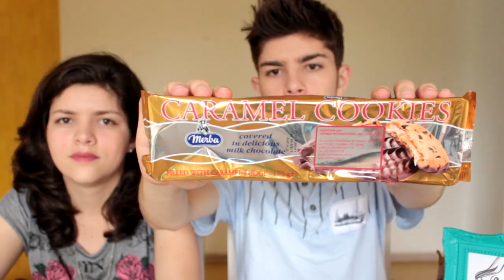Compras no bairro da Liberdade: Cookies Importados #2 | Testa pra Mim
Eu e o Tales fomos conhecer o bairro da Liberdade em São Paulo. Algumas pessoas já tinham pedido por aqui pra testarmos produtos de lá, aí compramos vários. O vídeo de hoje é de Cookies importados! Nos próximos vamos falar de doces e outras coisinhas.

Me conta o que achou e dê sugestões de testes pra a gente :D

Gostou o vídeo? Clica no JOINHA!

SEGUE O TESTA PRA MIM!